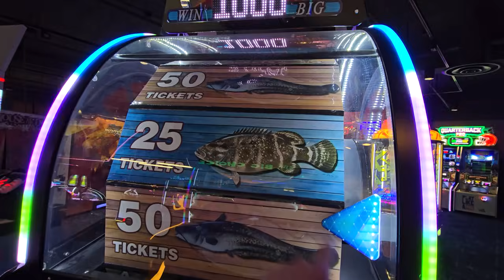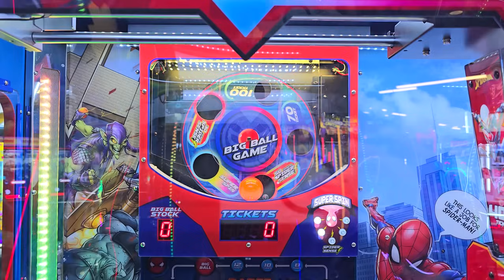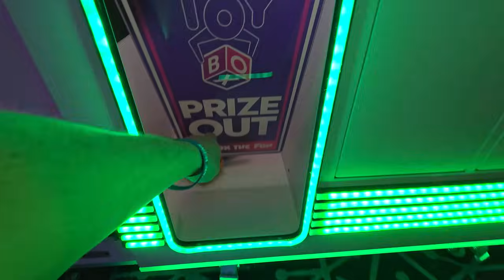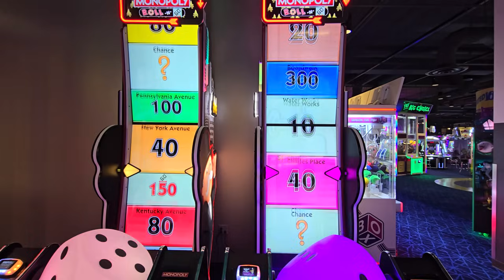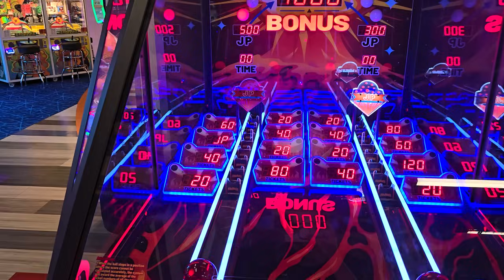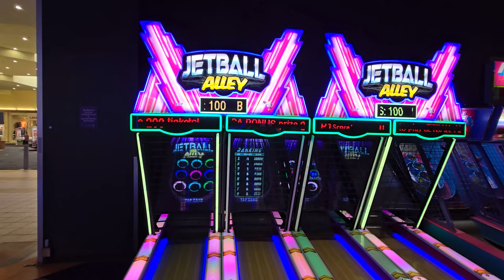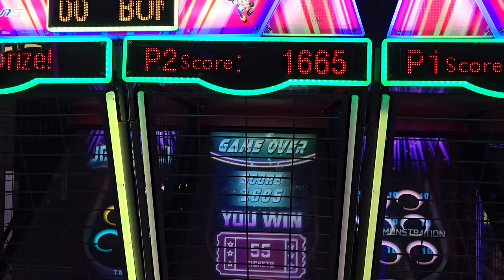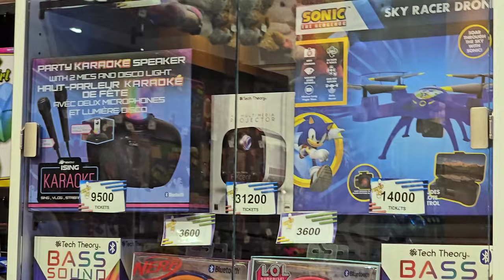Let's Explore TILTED 10 Arcade in Louisville, Kentucky!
Today we are in Louisville, Kentucky at Tilted 10! This arcade just recently opened and we happened to be in the area so we had to explore it. The arcade still had the new arcade smell, haha. We did a quick tour around the arcade as we made out way from game to game. Overall the arcade was really nice, but the game prices were on the high end.

Arcade Location:
Tilted 10